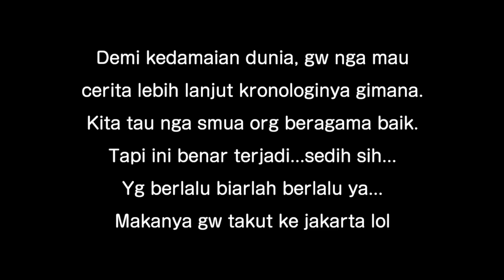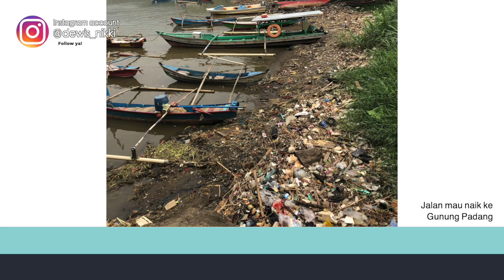KESAN CALON SUAMI JEPANG KE INDONESIA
Hi teman2! Maaf baru bisa upload skrg.
Ini video kesan Oppa (calon) tentang Indonesia, lebih tepatnya jakarta, padang dan bukitinggi kemarin ;D
Kita syuting pas mau balik ke Jepang di
Terminal 3 Bandara Int Soekarno Hatta :D
Penasaran ceritanya Oppa? nonton aja hahaha~